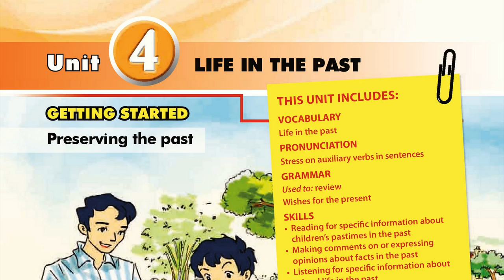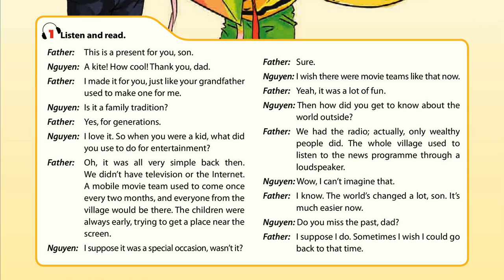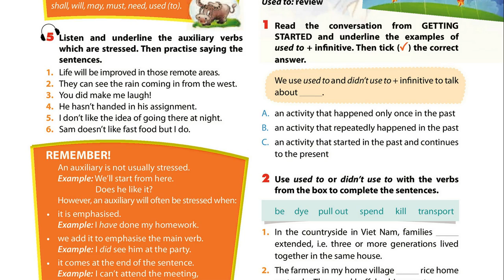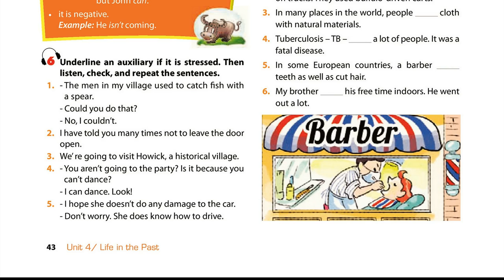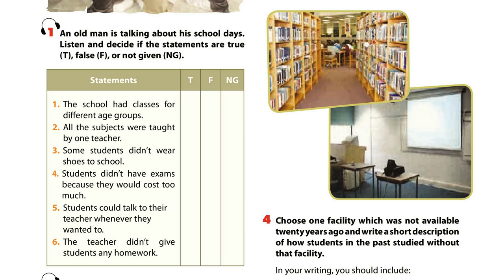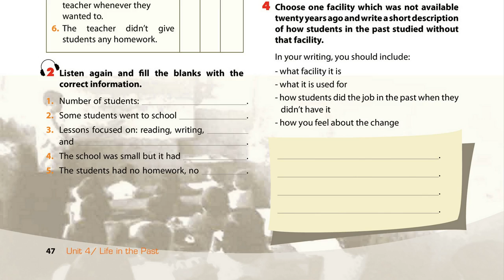Luyện Nghe TIếng Anh Lớp 9 Unit 4 full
Luyện Nghe TIếng Anh Lớp 9 Unit 4